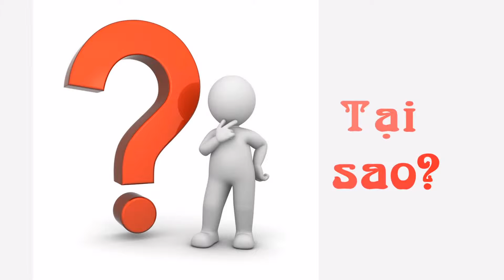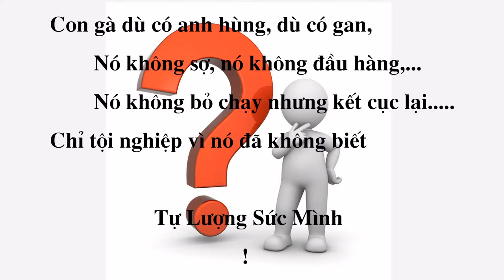Video Funny: Chó VS Gà ?